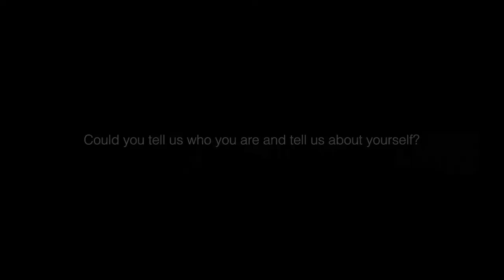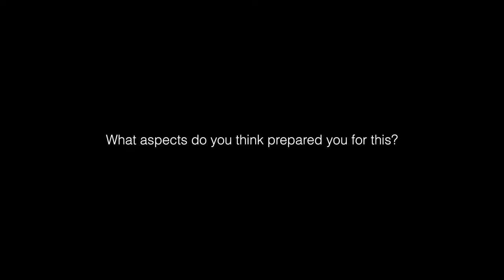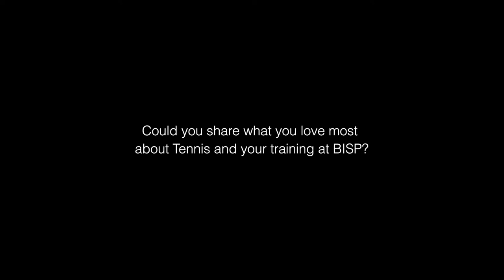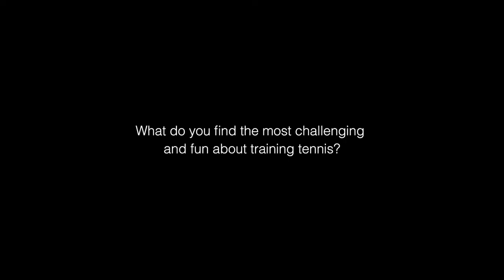BISP Students Qualify for Tennis Nationals - Interview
Four of our BISP Tennis Academy students,  Ig, Puthi, Pine and May will join the Thailand National Junior Team U14 and U12 Squad following their outstanding performance in their recent tournaments. Representing Thailand and BISP, the students will have the opportunity to participate in upcoming tournaments in India and Singapore. We wish them all the best and continued success in their training and upcoming tournaments.